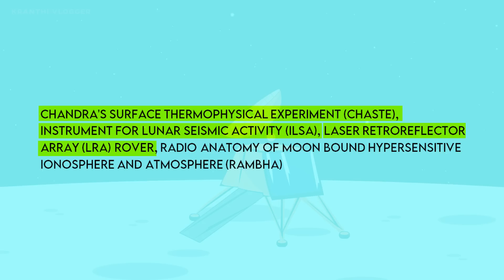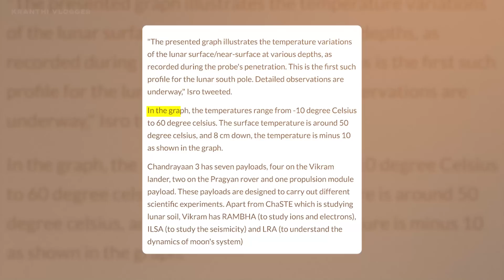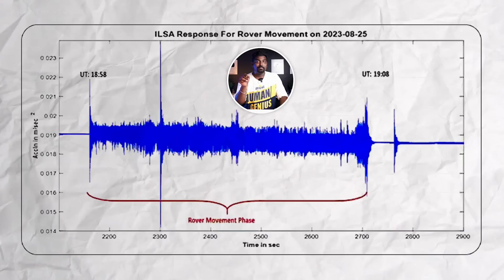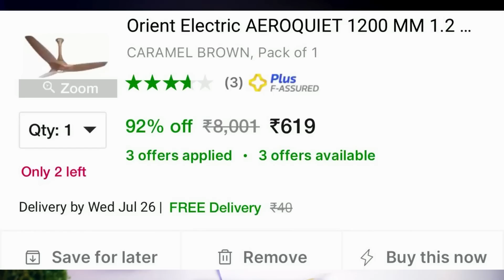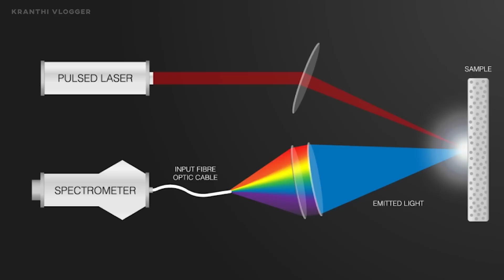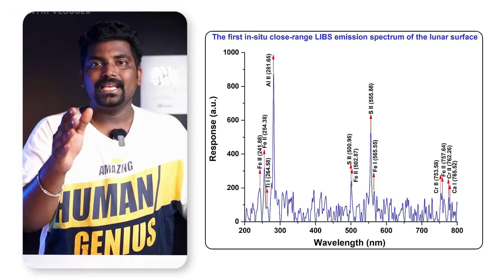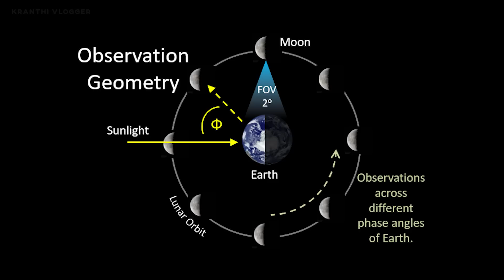MUST WATCH | Chandrayaan 3 Discoveries | Oxygen On Moon? | Kranthi Vlogger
Follow Deals Baba to get Best Online Shopping Deals, Offers, Discounts